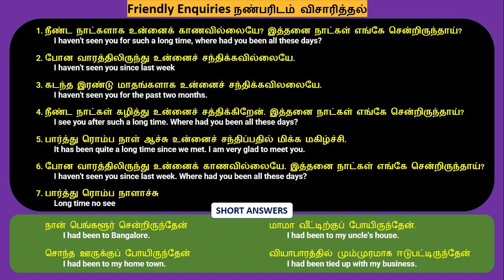ஈசியா இங்கிலீஷ் பேச கத்துக்கலாம் 3 | Speak English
இங்கிலீஷ்ல பேசலாம் | Speak English